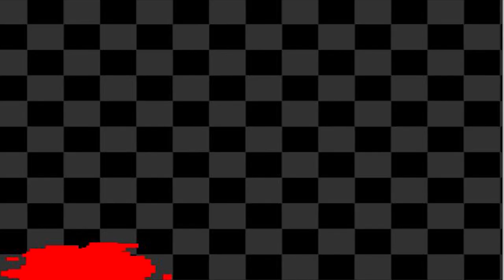Five Nights At Zhenyok Первый Взгляд